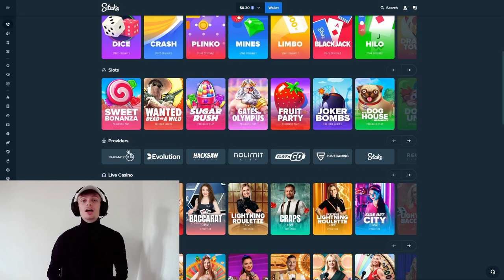Retriggers EVERYWHERE on Sugar Rush - EP 91 Buys Till Max Win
- All of our subscribers will automatically join in a giveaway of 100$, the winner will be drawn at the end of this month!! Make sure to join!

WE DO NOT RECOMMEND GAMBLING!!
Be of legal age and play only with money you can affort to lose.

Only 18+!!!
Using our codes actively make you participate in ongoing giveaways between the active users.
It is without a doubt the best way to help us make more content for you guys.